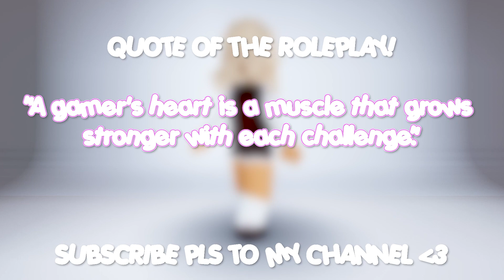BERRY AVENUE CODES CAFE RESTAURANT OUTFIT PT.1! BLOXBURG CODES & ID BROOKHAVEN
⊹︵‿︵‿ʚ♡ɞ‿︵‿︵⊹

hi ; i show *CAFE RESTAURANT STAFF OUTFIT CODES! for berry avenue, bloxburg & brookhaven PT.1!* | @aestaethictwo which you can use for bloxburg, roleplays, berry avenue, brookhaven and more roblox games ! please enjoy the video*. ૮꒰´꒳`⑅꒱ა

・ 87, 400

♡ ⌇ *timestamps*
0:00 ♡ intro
0:15 ♡ disclaimer!
0:21 ♡ cafe restaurant outfit
2:36 ♡ outro

♡ ⌇ *bgm credits*

⊹︵‿︵‿ʚ♡ɞ‿︵‿︵⊹